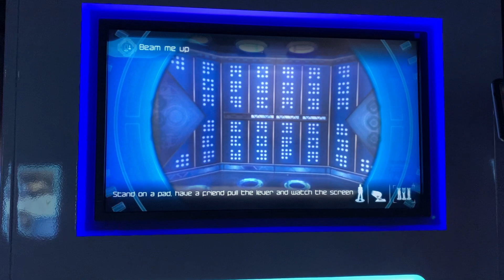Beam me up at Discovery Place Science, with Ariel and Amber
Science Fiction Science Future exhibit